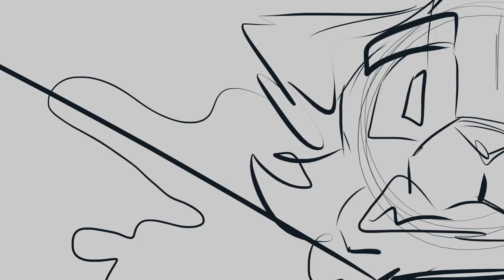WIP Part 7 | STRAIGHT BOYZ - ASHFUR X SCOURGE MAP